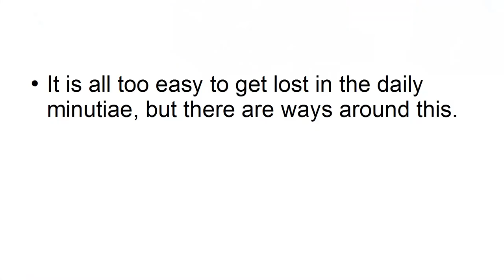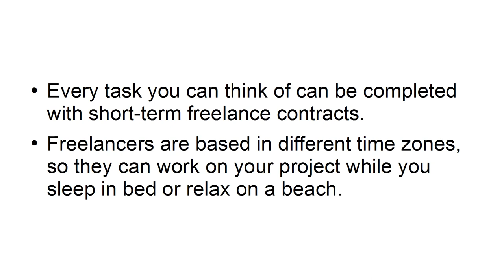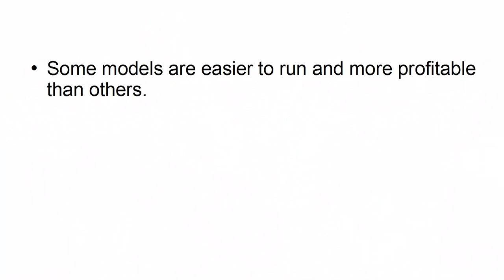7 Tips To Create an Online Business Around Your Lifestyle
create business lifestyle